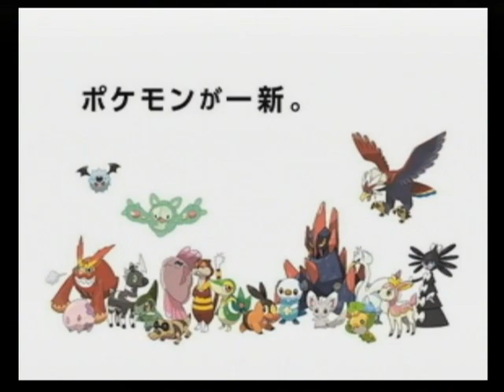はじめてのポケットモンスター。